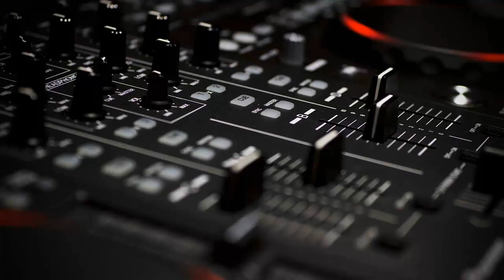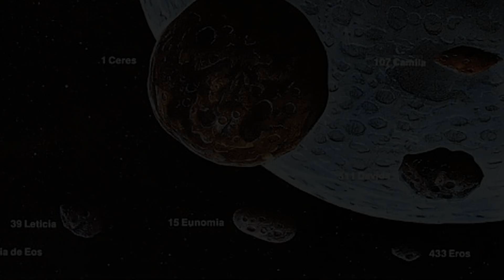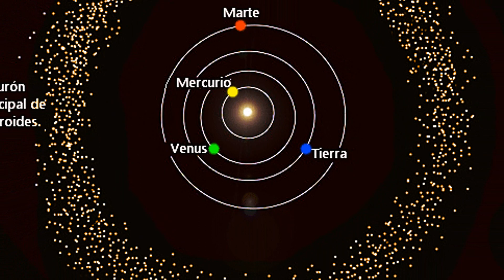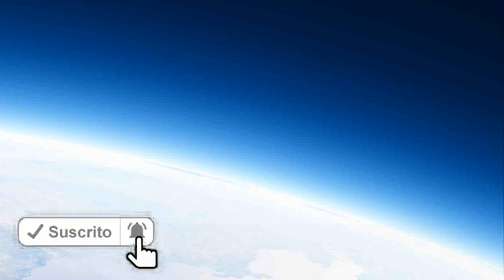Nasa advierte de un asteroide potencialmente peligroso para la tierra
un asteroides del cinturón de asteroides podría impactar contra la tierra